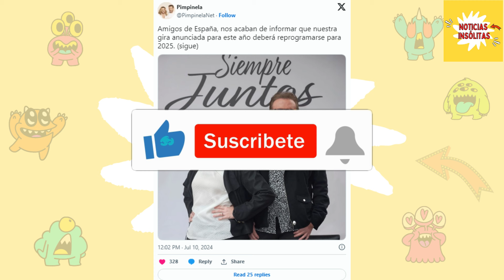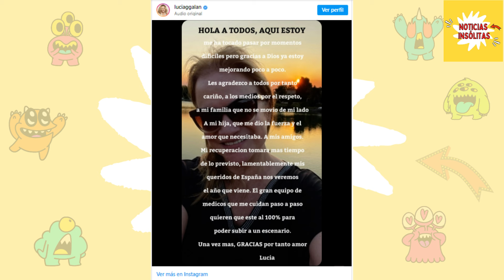La difícil decisión que Pimpinela tuvo que tomar por la salud de Lucía Galán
El reconocido dúo de hermanos decide detener su gira musical por Europa debido a una razón crucial y de suma precaución.